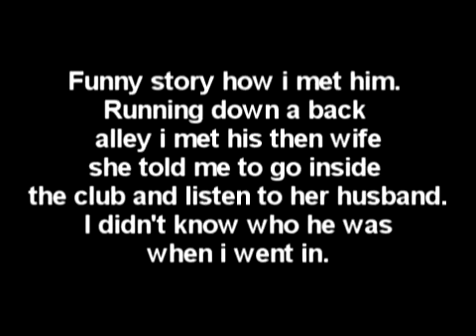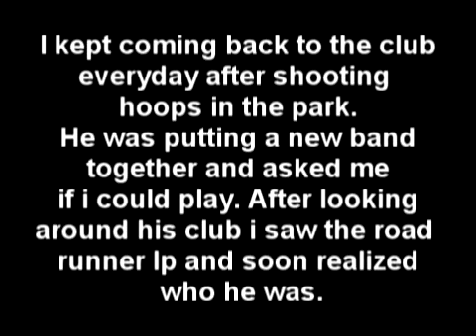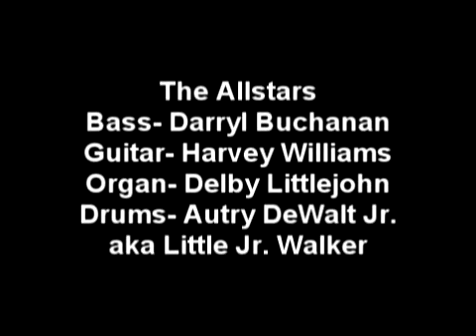Jr. Walker & The Allstars - Live in Leeds England1981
Jr. Walker & The Allstars Live , Leeds England 1981
Wish Upon A Star. This was during my first overseas tour as the bassist for Jr. walker. The days of the cassette tape..lol